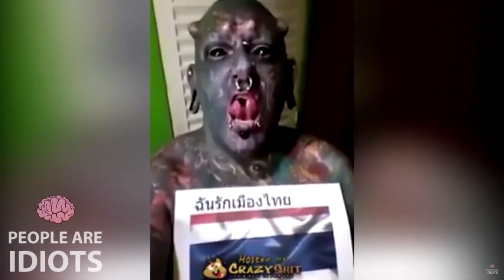Best Of When People Go Full Retard Reactions #1